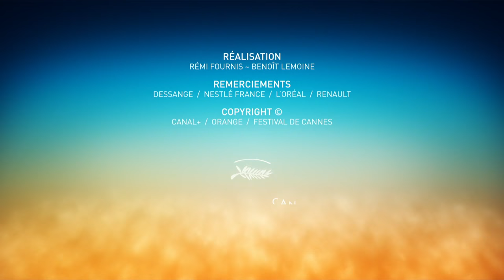DONBASS - Cannes 2018 - Photocall - EV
Photocall DONBASS : par Sergei LOZNITSA avec Boris Kamorzin, Valeriu Andriutã, Tamara Yatsenko, Liudmila Smorodina, Olesia Zhurakovskaya, Sergei Ruskin, Petro Panchuk, Irina Plesnyaeva